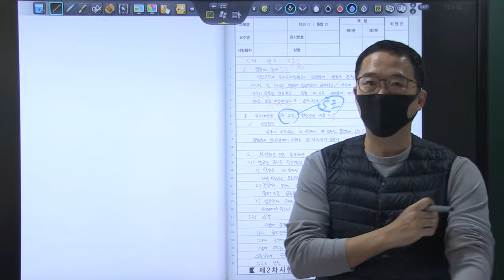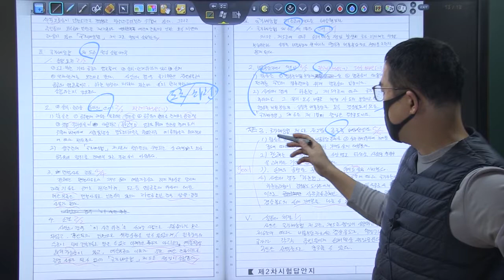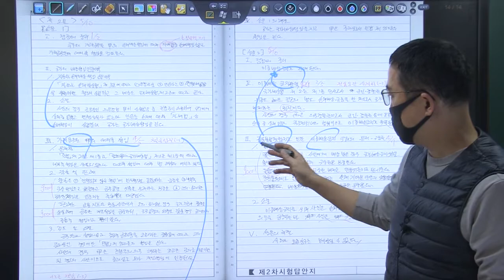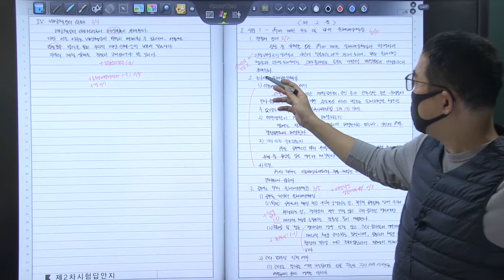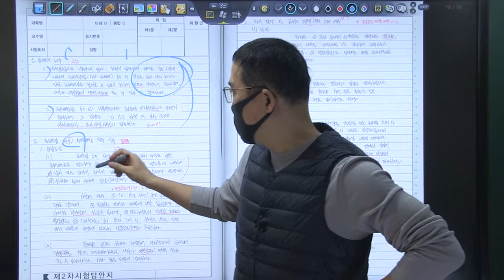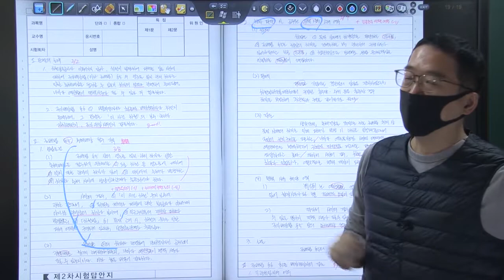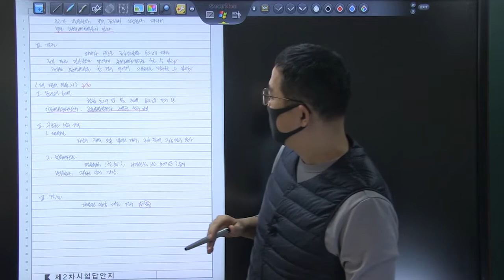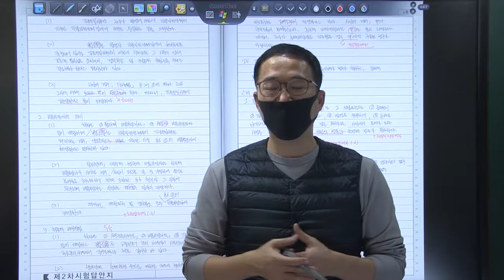2022년 5급공채 행정법 2순환 복습동영상 제5회